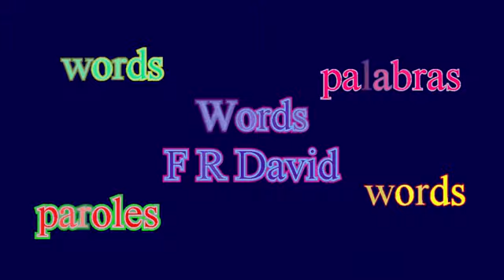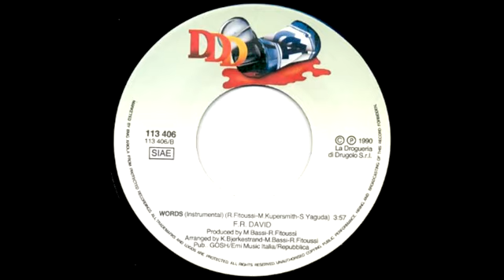Words F R DAVID Stereo Remix Tom Moulton Video Steven Bogarat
F.R.David singer, composer, arranger, producer, uses the formula of his friend RAY CHARLES: "there are two kinds of music: the good music and the other…".

With early bands,he played in many clubs and experienced different music areas. The album "Earth" with VANGELIS (at the beginning of 70's) was one of the best experiments in the psychedelic era and other greats such as SOFT MACHINE.

Rather than staying in French musical spheres in which he excelled immediately, he was looking for wider horizon and went in 1974 to America as a singer of LES VARIATIONS, N°1 French rock band

A US one year tour ( opening for huge bands like AEROSMITH in 20.000 people stadiums) and recorded a rock & roll album "Cafe of Paris" for a major US company .

The rest of the decade, F.R. David lives in New York. The N°1 rock manager David Krebbs signed F.R.David. He improved his already matured talent with the "Greats" between New York and L.A., such as MICHAEL KAMEN, STEELY DAN, TOTO, using of course the very best & legendary studios.

Fed by these unique experiences, the Artist decided to go back home to Paris. In 1982 he started working immediately and then delivered a world hit: WORDS. This song remained N°1 all across Europe during seventeen weeks, and at the top of the charts all around the world.

Other titles followed successfully: "Pick up the phone", "I need you", "Girl you're my song", " Sahara night". In the 90's (rap years) ,he prefered to make a break and produced & composed for others. In 2000 an album "99 version" which mostly contains covers. Tours in Russia, Ukraine, Korea, Baltics,Kazakhstan, Mongolia etc…

BOB SINCLAR & ALAIN WISNIAK led him into yet new field; together they record two singles.
2008 the album "NUMBERS" is a collaboration with talented musicians. It is a personal album which contains only titles loved and desired by the Artist.
2010-11 national French tour 52 dates, and release of multi remixes.
2013 New songs to be released.
2014 Release of "Midnight drive" album.